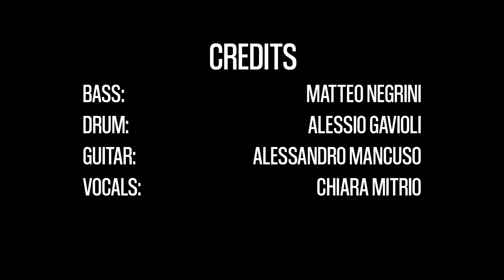BubbleBeats - I Wanna Dance With Somebody (Whitney Houston Funk Cover)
This is our cover of "I Wanna Dance With Somebody" by Whitney Houston.
FOLLOW THE FUNK, ENJOY THE GROOVE!

Musicians
Vocals: Chiara Mitrio
Bass: Matteo Negrini
Drums: Alessio Gavioli
Guitar: Alessandro Mancuso

Recording Engineer: Davide Colombo
Videomakers: Antonio Ferri

Recorded at Urban Groove Studios, Cassano Magnago (VA), Italy